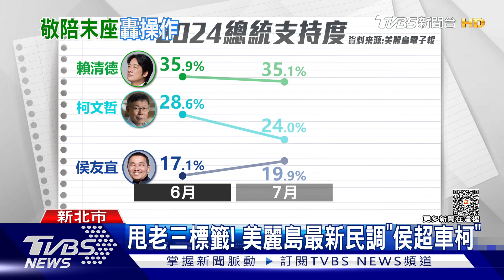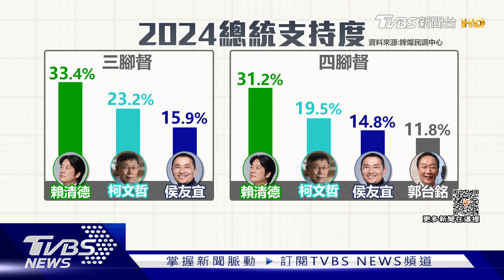甩老三標籤! 美麗島最新民調「侯超車柯」｜TVBS新聞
甩老三標籤！國民黨總統參選人侯友宜，在最新的美麗島電子報2024總統大選民調中，以0.2%反超民眾黨總統參選人柯文哲，拿下第二名!另一份鋒燦民調中也點出，柯文哲在20到29歲年輕族群中，支持度下滑7.7個百分點，柯文哲聞言，連嘆多口氣。